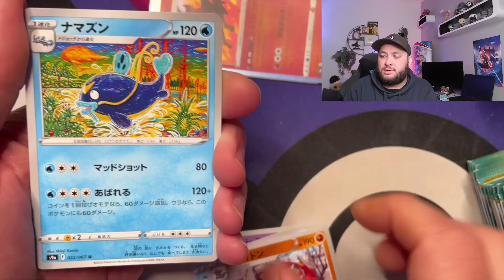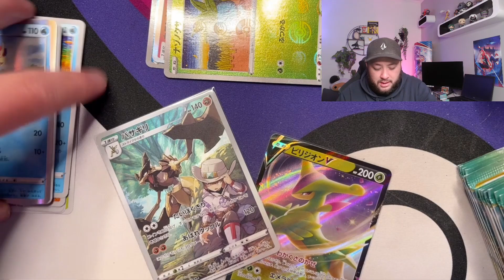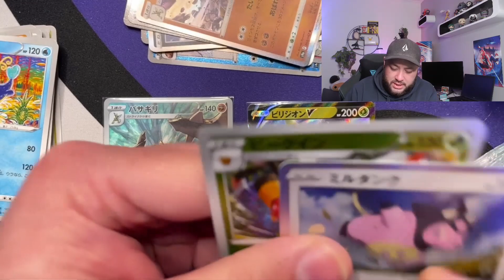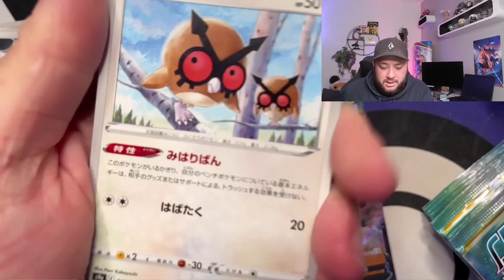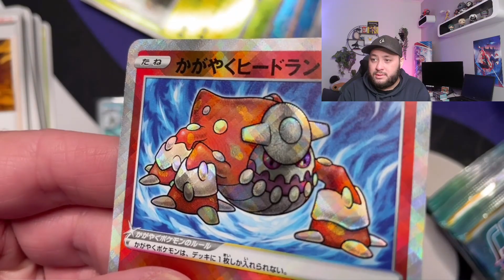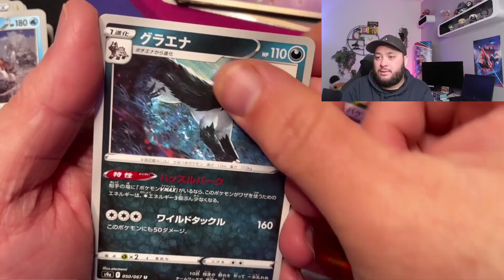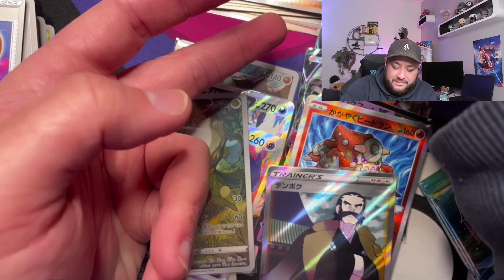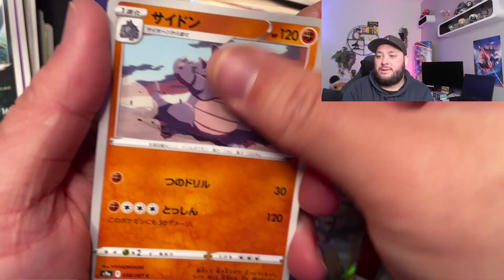J'AI CRAQUÉ ?! Ouverture Display Japonaise Battle Region S9a [Pokémon]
Hello les Chikos ! Ouverture d'une display Battle Region ou Battle Legion.
Petit set Japonais à compléter, on ouvre 20 boosters Pokémon de plus.